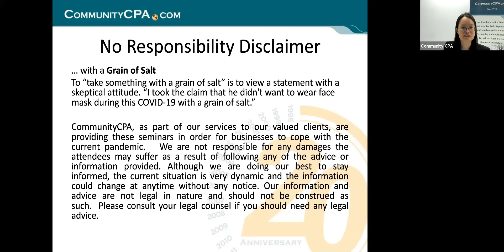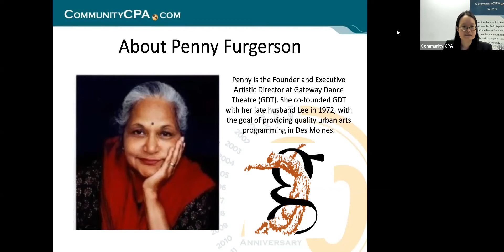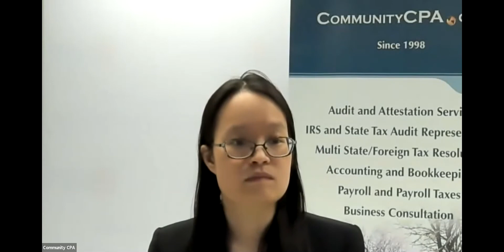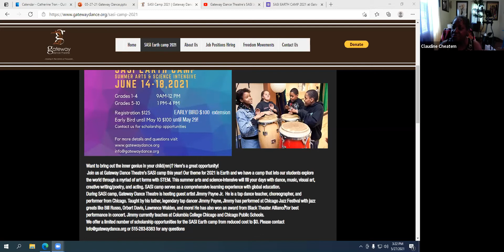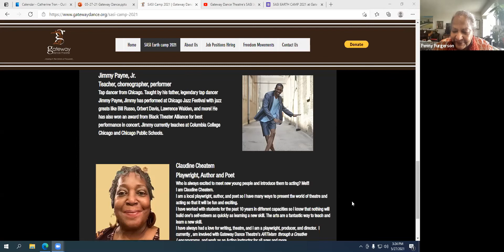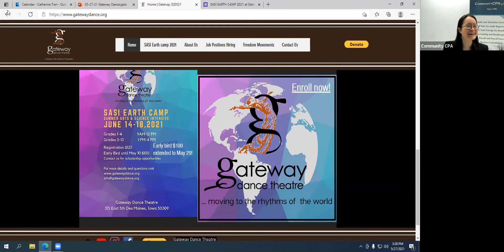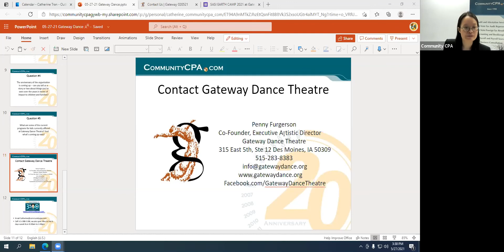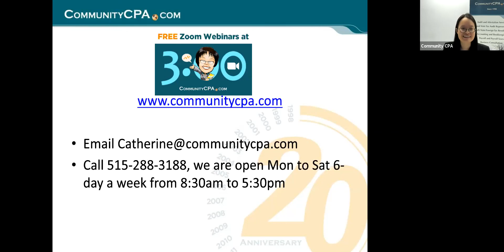Arts and Cultural Education for Your Kids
Looking for activities that will engage your kids socially as well as artistically? This webinar is for the family. Community CPA invites Gateway Dance Theatre founder Penny Furgerson to discuss programs that can benefit you and your kids while exposing them to a range of age-appropriate and culturally relevant educational opportunities. Join in to see what is available to you virtually and in-person!